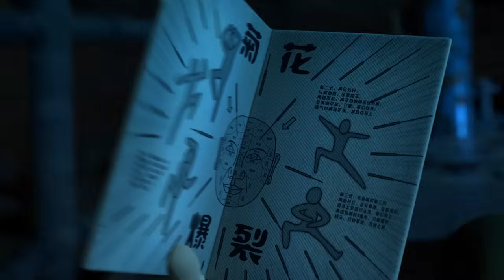Oko Lele ⚡ Season 5 — All episodes in a row 81-90 ⚡ CGI animated 🌟 Oko Lele - Official channel